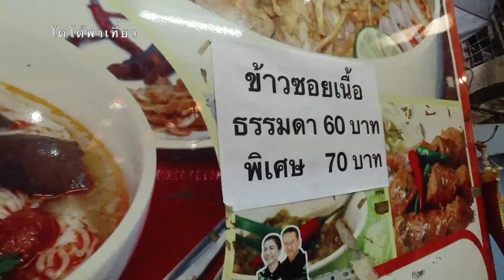ตลาดท่าน้ำศิริราช (ตลาดวังหลัง) เดินดูของกิน พาไปร้านข้าวซอยเจ้าดัง Wang Lang Market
fc หลายท่านบอกว่าไปไม่ถูก ร้านข้าวซอย แห่งตลาดวังหลัง ตามคลิปนี้มาครับ